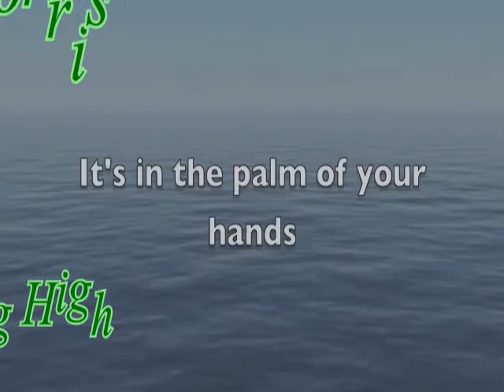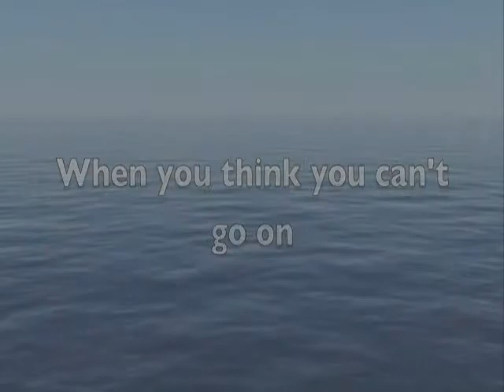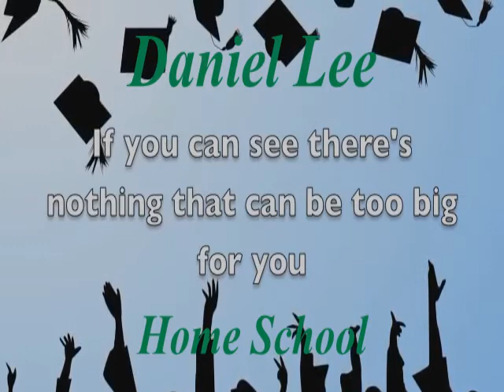Good Samaritan Grads 2014